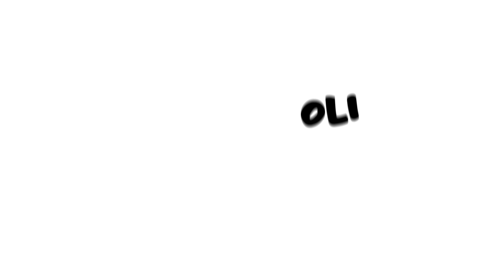Kari Aalto & Rastakarai - Lemmy on menny (Lyric video)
Videon tuotanto: Elias Ryynänen / Vallila Music House Oy
Säv. Kari Aalto / Hannu Pikkarainen
San. Kari Aalto
Sov. Hannu Pikkarainen

KARI AALTO & RASTAKARAI
Kari Aalto: laulu, perkussiot
Jutta Tahvanainen: laulu, perkussiot
Hannu Pikkarainen: rummut, basso, kitara
Kalle Salonen: hammond-urut, piano
Maria Heimonen: kitara

Toni Välitalo: perkussiot
Panu Syrjänen: saksofoni
Antero Priha: trumpetti
Santeri Serimaa: soolokitara (Piknikillä)

Tuottaja: Hannu Pikkarainen
Äänitys: Hannu Pikkarainen / Musiikkityöpaja Lyhty
Miksaus: Erno Laitinen / Inkfish studiot
Masterointi: Pauli Saastamoinen / Finnvox studiot
Valokuvat ja graafinen suunnittelu: Kalle Pajamaa
A&R: Gabi Hakanen / Vallila Music House